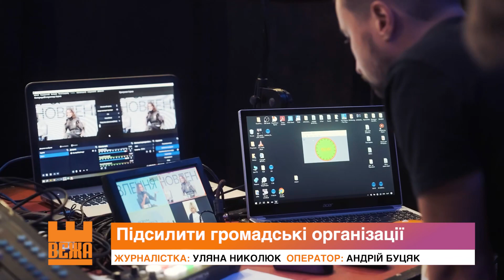В Івано-Франківську стартує менторська програма від "Теплого міста"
Навчання та підтримка громадських організацій. В Івано-Франківську стартує менторська програма від "Теплого міста" -  інноваційної платформи для створення можливостей та суспільних трансформацій.Проєкт має  підсилити громадські організації, надавши їм необхідні знання з інституційного розвитку. Програма складається з двох етапів — офлайн-школи та онлайн-навчання.

Уляна Николюк, Вікторія Богдан, Андрій Буцяк. Новини на "Вежі”